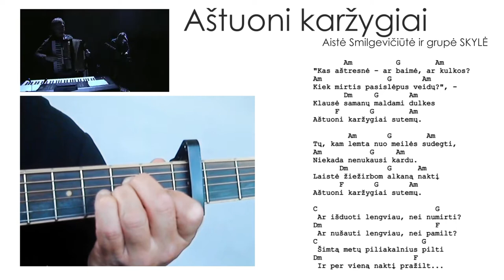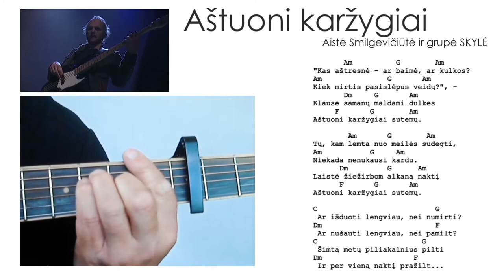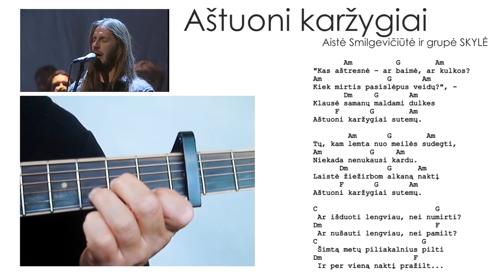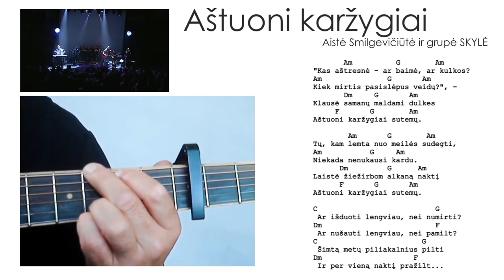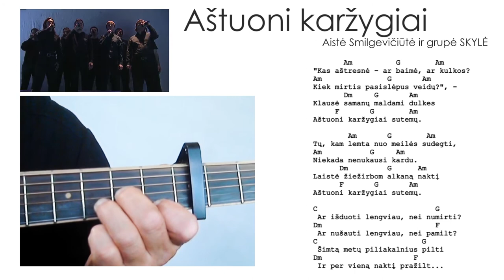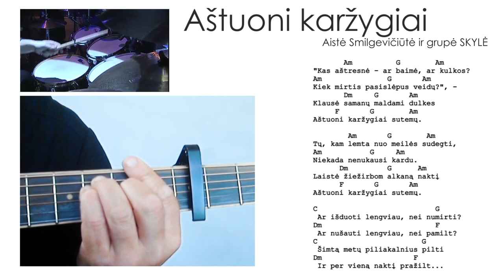Aistė Smilgevičiūtė ir grupė SKYLĖ - Aštuoni karžygiai. Grokime gitara kartu!